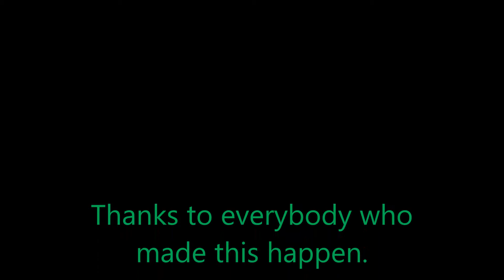Empire... Party in the park, Moulton 2017.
Band.. Empire, Party in the park 2017...event organised by Paul Care...video by Paul Wilson.